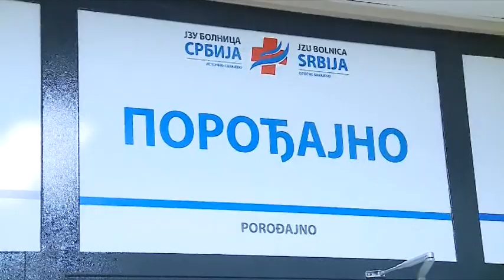PRVOROĐENE BEBE U ISTOČNOM SARAJEVU, prilog OSM TV, 04.01.2021.